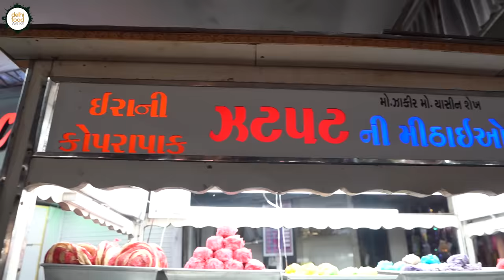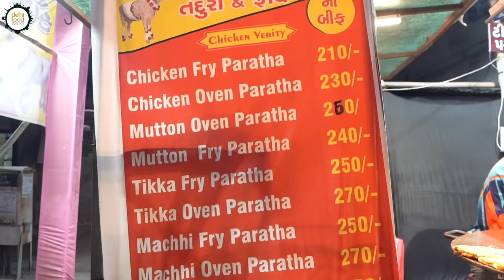SURAT Ramzan FOOD Walk @ Zampa Bazar I HUGE BOHRI THAAL + Kerosene Oil Stove Tandoor +Goat BRAIN FRY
Known as Diamond City, Silk City etc, Surat is a foodies' paradise. The city offers a mind blowing range of traditional and fusion street food options. One of the bustling gastronomic spots over here is the Zampa Bazaar.

 During Ramzan this locality turns into a food haven with plethora of non veg options. We started our journey with the dahi vada. Unlike its north Indian counterpart this is actually a tangy and sweet snack made of semolina, flour and curd. It is a Ramzan special delicacy. Next we visited Sabbir bun maska stall for jam maska bun. We got it packed and headed to Liberty Tea Stall to pair it with a tea. Once again we could affirm that the tea and maska bun combination is timeless.

Next we went to Zatpat Ni Mithai stall to experience mawa rose. The place was adorned with colourful multi flavoured sweets and some traditional halwa. With a flaky outer covering and mawa based core the mawa rose was a complete delight.

After that we tried a delicious chicken stuffed baked paratha and deep fried mutton paratha from the legendary Kausar Paratha. Although the good amount of oil and the robust protein stuffing might seems scary, its taste was irresistible.

Next we joined our host Hamza and his family for a soulful Bohri thaal experience. Trying some classic Bohri dishes in a huge thali with the family was a surreal experience.

After this feast we once again embarked on a street food tour to indulge in some more Ramzan special delicacies. First we went to Gulubhai Chaapwale where we interacted with Mohammad Ji and refreshed some memories from our past visit. His naan chaap was still a bestseller.

The next stop was Zaffran Sweets where we wanted to try their iconic Sagla Bagla sweet but since it is not available during Ramzan time, we tried some of their halwa and ghari instead. All the sweets were fresh and luscious.

This was followed by some grilled chicken from Bapu Sultani Chicken Stall. The chicken here is grilled over a kerosene stove in a specially designed oven. As a result the meat had a distinct smoky taste.

In the last leg of this tour we tried the bheja from Kadarbhai barahandi and winter chicken and zafrani chicken from the legendary Chotte Miyan. It was indeed a gluttonous affair but the heart didn't just want to stop.

Design and filmed by Tushar Negi